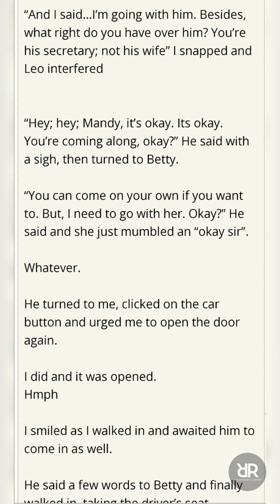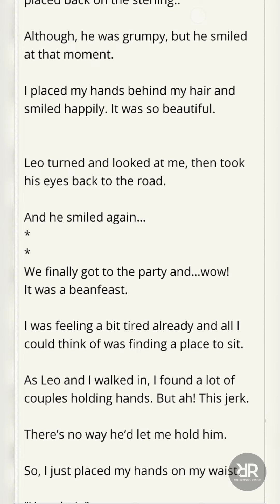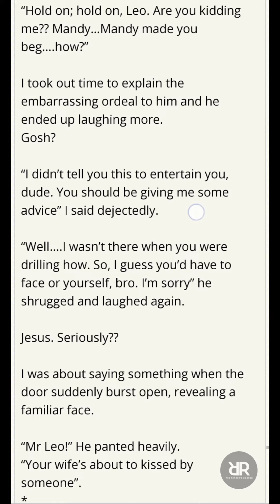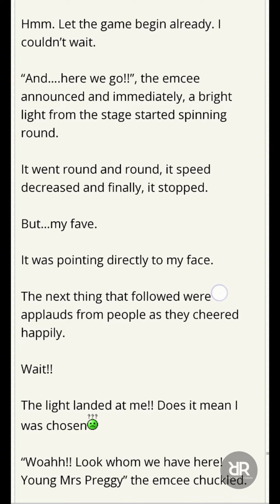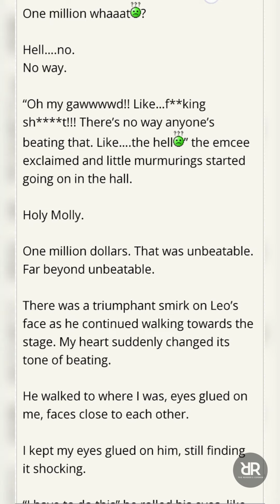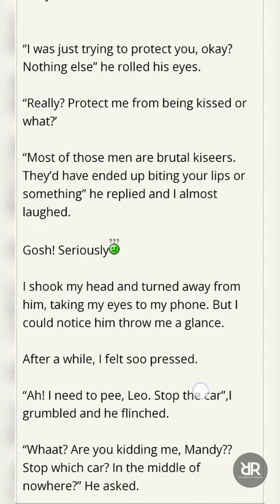My Pregnant Wife (CHAPTER 19-21) | Novelcat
I live in an open marriage with my husband .  We are both rich.  He sleeps with anything in short skirts .  He f * cks all the young pretty employees in his company , office , his car , his hotels .  But he comes home every night and sleeps with me.  I don't care.  I don't love him , he's just a jerk to me.  But one day I found that I am pregnant.  I recalled I had a crazy sex with my husband two months ago when we both got drunk and he didn't wear a condom .  I had a thought to get rid of the baby , but somehow I feel it's cruel to be a murderer.  I called my husband finally.  I couldn't imagine what face he would put on hearing the news.  Would a play guy care about his baby ?